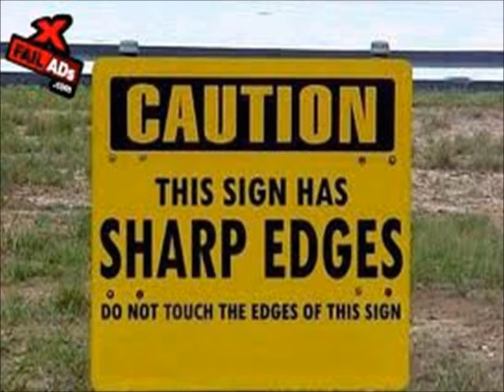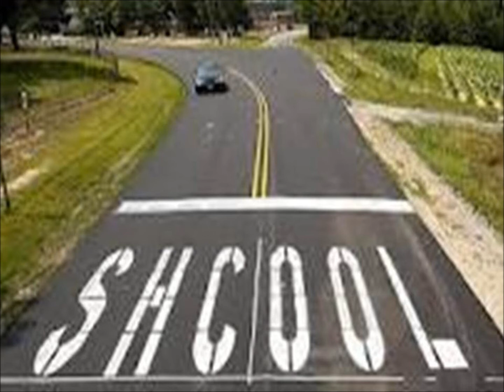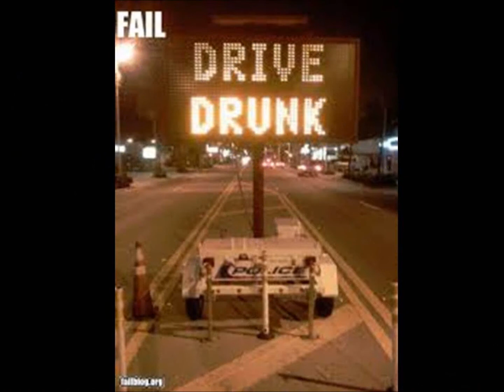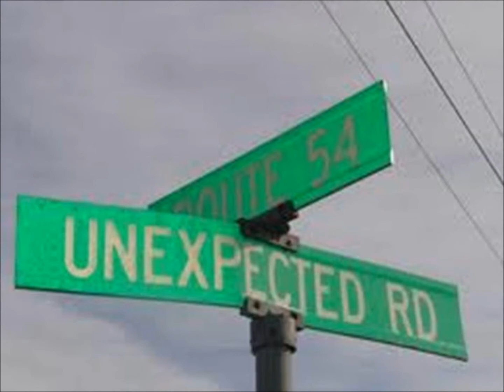Try Not to Laugh or Grin!